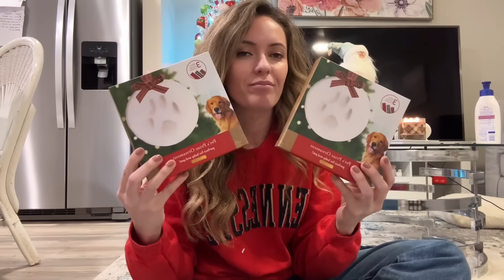AO INVÉS DE COMPRA NA LOJA, PEGA NO LIXO DA LOJA! ENFEITE DE GATOS 🐈‍⬛ 🐈